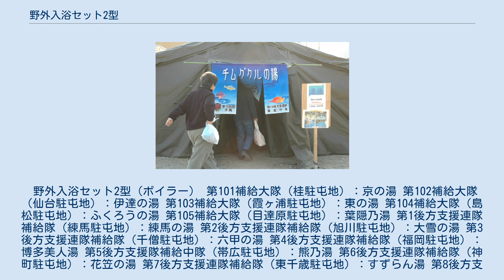野外入浴セット2型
野外入浴セット2型の浴槽。
隊員のユーモアとして湯口には竹筒が付けられている 野外入浴セット2型（やがいにゅうよくセットにがた）は、陸上自衛隊が保有し需品科が運用する装備。
 東日本大震災の際に第15旅団（沖縄県）が設置した野外入浴セット2型。
チムグクルは琉球語で『思いやり』などの意味 野外入浴セット2型は、屋外において軽易に入浴をするための装備品である。
導入のきっかけは日本航空123便墜落事故に対する災害派遣である。
その際、製作会社からボランティア提供を受け試用したところ、隊員の士気維持・向上に有効であったとされ、制式採用に至った。
また、伊勢湾台風における災害派遣で急造した簡易風呂が好評であったため、1970年に採用を決めたとする説もある。
 73式大型トラックにて目的地まで牽引し展開し、運用は方面後方支援隊補給中（大）隊のほか、師団後方支援連隊や旅団後方支援隊の補給隊などが行う。
阪神・淡路大震災や東日本大震災などの災害派遣においても能力を発揮した。
 隊員のユーモアとして、入り口には各隊手製の「○○の湯」（○○には駐屯地の所在地にまつわる名が付けられる）などの暖簾が掲げられることが多く、海空の自衛隊も災害派遣で艦や基地の入浴施設を提供する際に同様の暖簾を掲げることがある。
 野外入浴セット2型（ボイラー） 第101補給大隊（桂駐屯地）：京の湯 第102補給大隊（仙台駐屯地）：伊達の湯 第103補給大隊（霞ヶ浦駐屯地）：東の湯 第104補給大隊（島松駐屯地）：ふくろうの湯 第105補給大隊（目達原駐屯地）：葉隠乃湯 第1後方支援連隊補給隊（練馬駐屯地）：練馬の湯 第2後方支援連隊補給隊（旭川駐屯地）：大雪の湯 第3後方支援連隊補給隊（千僧駐屯地）：六甲の湯 第4後方支援連隊補給隊（福岡駐屯地）：博多美人湯 第5後方支援隊補給中隊（帯広駐屯地）：熊乃湯 第6後方支援連隊補給隊（神町駐屯地）：花笠の湯 第7後方支援連隊補給隊（東千歳駐屯地）：すずらん湯 第8後方支援連隊補給隊（北熊本駐屯地）：火の国の湯 第9後方支援連隊補給隊（青森駐屯地）：青森ねぶた温泉 第10後方支援連隊補給隊（春日井駐屯地）：尾張の湯 第11後方支援隊補給中隊（真駒内駐屯地）：さっぽろ藻岩の湯 第12後方支援隊補給中隊（新町駐屯地）：神流（かんな）の湯 第13後方支援隊補給中隊（海田市駐屯地）：もみじの湯 第14後方支援隊補給中隊（善通寺駐屯地）：弘法の湯 第15後方支援隊補給中隊（那覇駐屯地）：チムグクルの湯・美ゅら島の湯 需品教導隊（松戸駐屯地）：松戸の湯 対馬警備隊（対馬駐屯地）：やまねこの湯